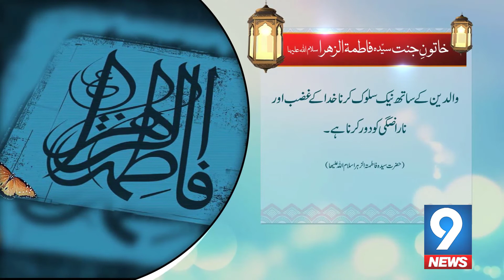Hazrat Fatima ( R.A) Quotes | Yaad E Ilahi